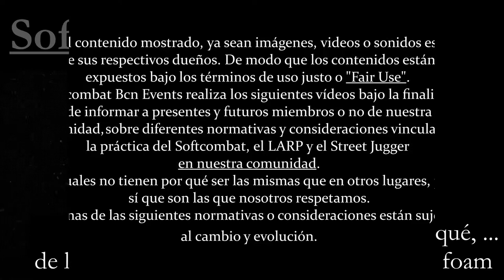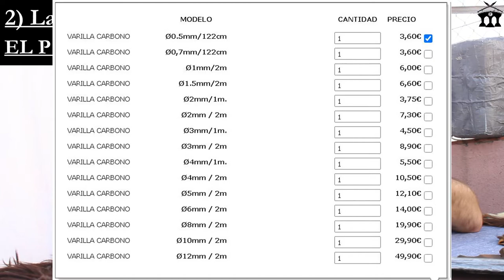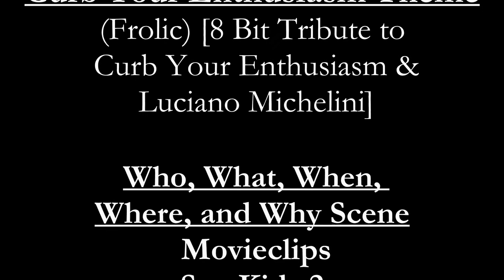Núcleos para forjar tus propias armas (2/5) - La Varilla de Fibra de Carbono | Softcombat craft #10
Pero si eres de los que quiere saber más, aquí te traemos una entretenida exposición sobre las Varillas que hacen de núcleo de nuestras piezas handmade. Sus props, contras y recomendaciones personales.
Esperamos que os sea útil.

Donde encontrar varillas de fibra de carbono largas y gruesas en barcelona - El Ventilador (kitesurf y cometas)

[0:00] Introducción
[1:40] La Varilla de fibra de carbono
[3:20] ¿Dónde comprarla?
[4:10] Despedida, Like & Sub